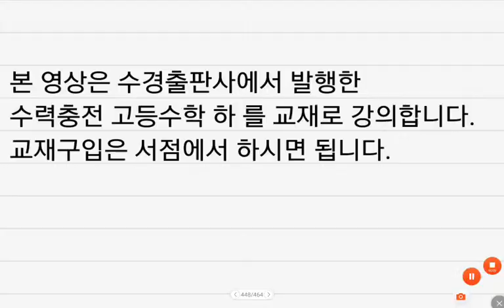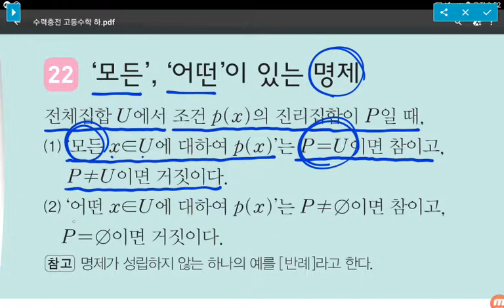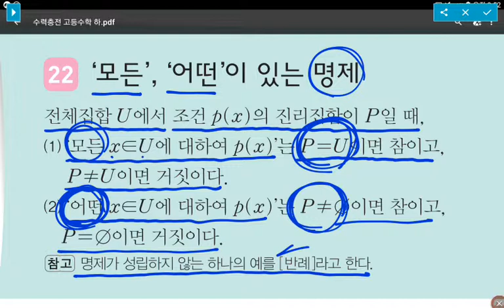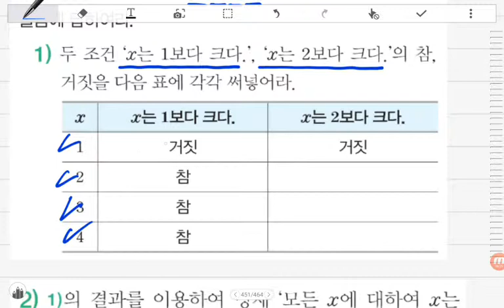[BDBD수학]고등수학 하 수력충전 P46 22'모든','어떤'이있는명제